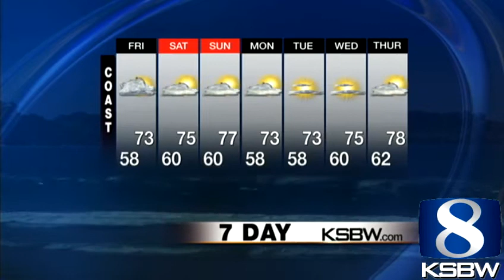Watch Your KSBW Weather Forecast 04.25.13